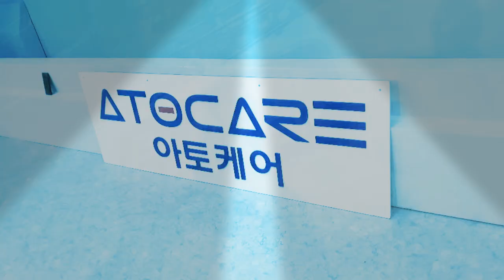D+14620 굿모닝 텀블렌더 블랙앤데커 호루라기 아토케어 침구청소 20190413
D+14620 쇼호스트 이창훈
20190413